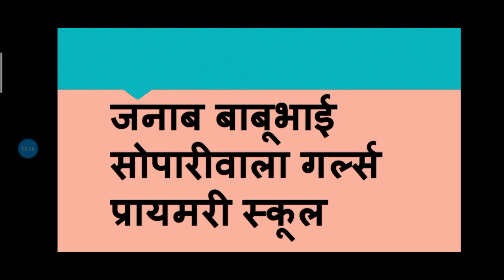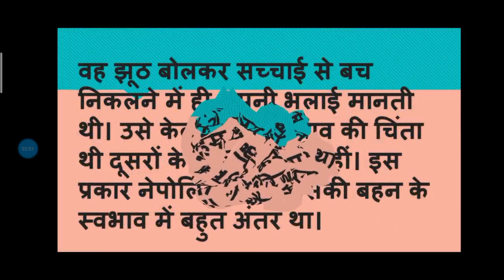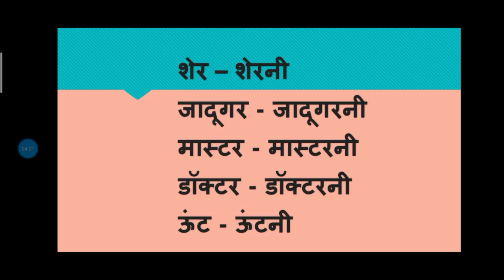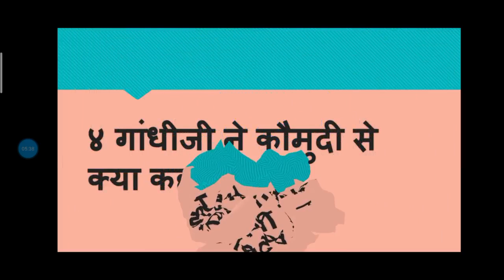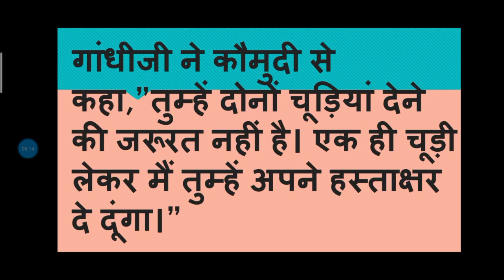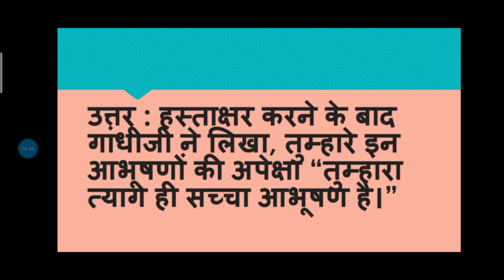ધોરણ 6 (વિષય હિન્દી) २ अनूठे इन्सान